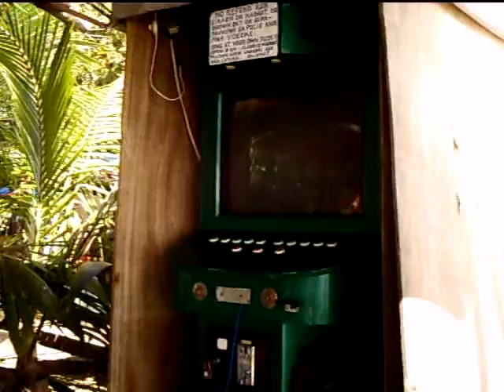theresa scandal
hehhehe.. teray getting loud with jlo's lets get loud!!